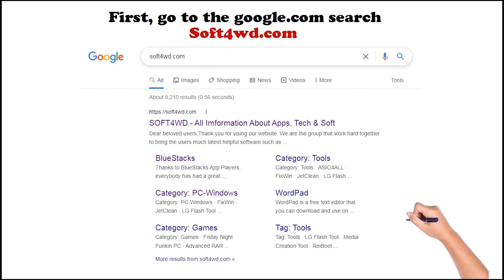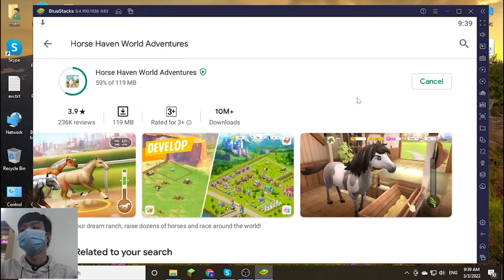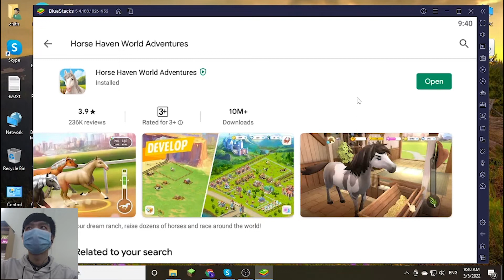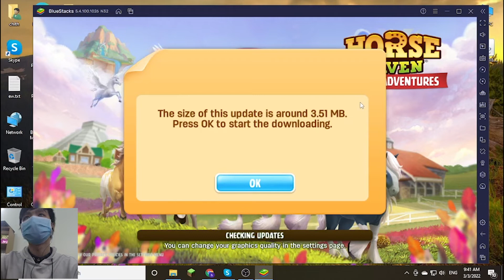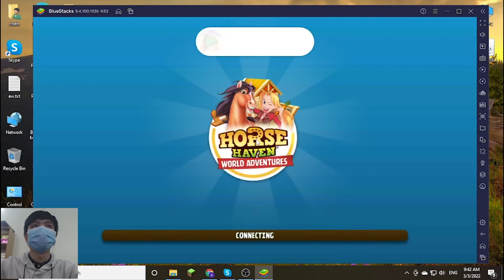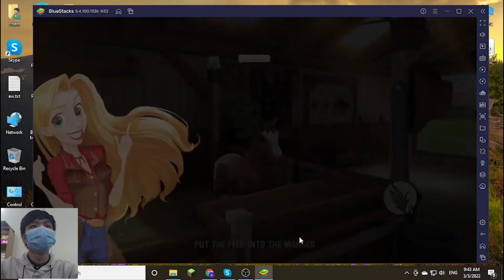Download & install Horse Haven World Adventures for PC Windows 7/8/10 & Mac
This video show you how to download and install Horse Haven World Adventures for PC Windows 7/8/10 & Mac.
How To Install BlueStack .com/bluestacks/

Feature:
reate and manage a dream horse farm spanning multiple exotic sites all over the world.
Raise the perfect horse companion and join together in fun steeplechase races and activities!